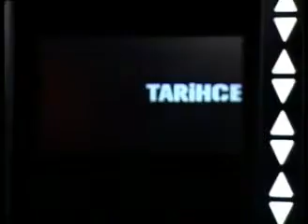Bediüzzaman Said Nursi Hazretleri 3/4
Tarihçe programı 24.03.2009